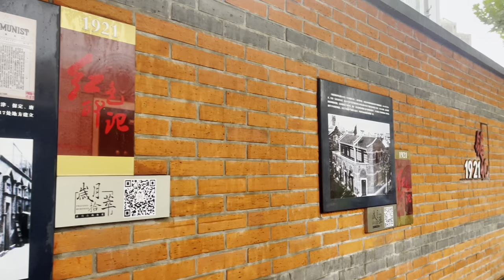Explore Downtown Shanghai's Stormy Weather on Foot | China Walking Tour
Timestamps:
00:00:00 Preview (预览）
00:00:20 Jingan's Streets (静安区）
00:03:22 Heavy Rain （暴雨）
00:06:52 Suzhou Creek (苏州河畔）